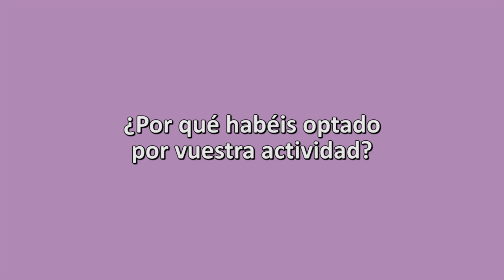¿Por qué habéis optado por vuestra actividad? (Yanire Caro, Ayuntamiento de Elburgo)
Yanire Caro, concejala del Ayuntamiento de Elburgo, explica la actividad que ha preparado su organización para el Foro para la Igualdad de 2016 y por qué han optado por ella.

¡Te esperamos!